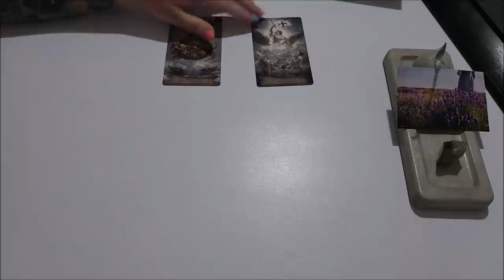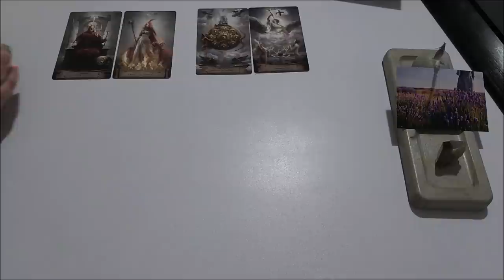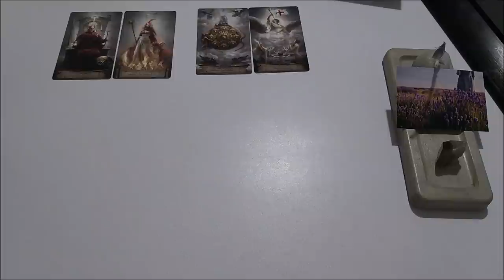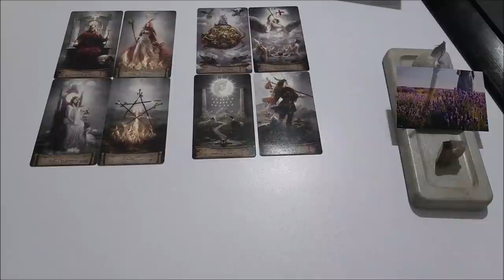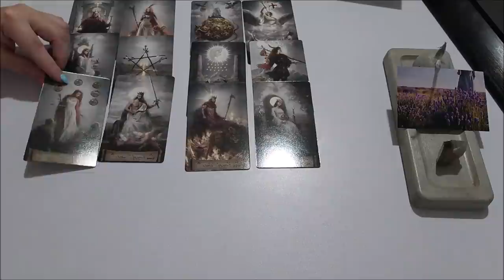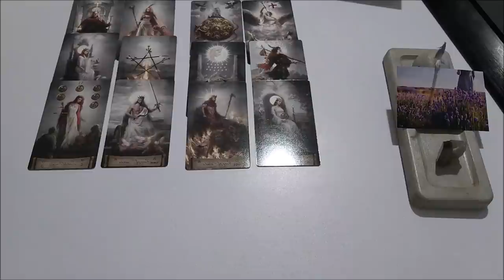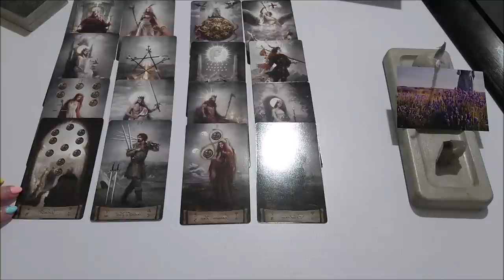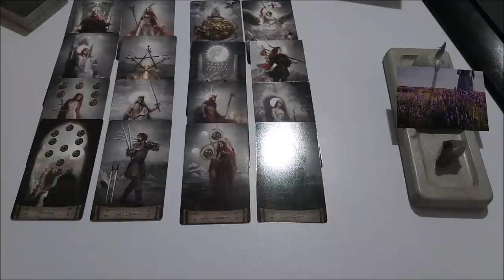Окно Джохари. То, что вы знаете и не знаете о себе.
Отблагодарить за расклад, можно переводом на банковскую карточку:
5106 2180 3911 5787 ELENI AMANATIADOU